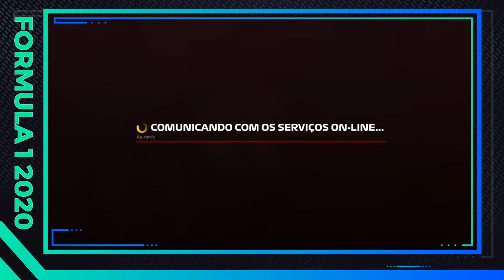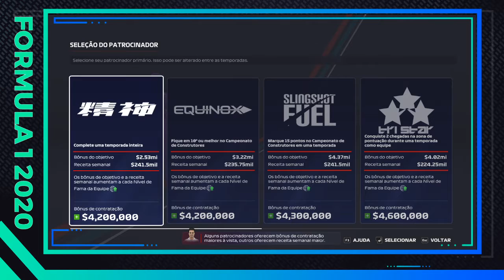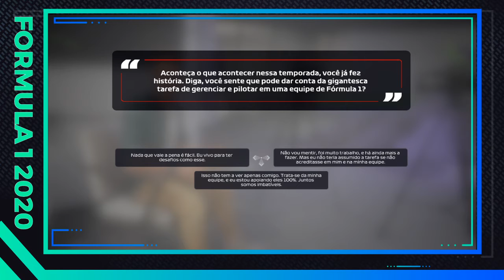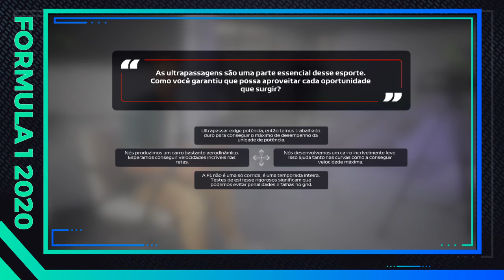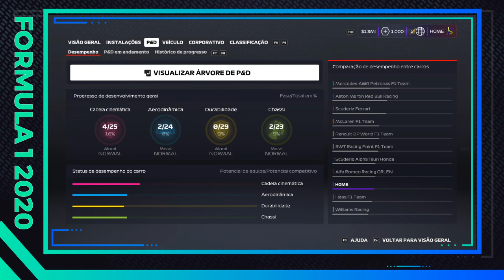F1 2020 MODO MY TEAM PART 1: CRIANDO MINHA PROPRIA EQUIPE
Vai começar um novo projeto HOME, que é a criação de uma equipe na mais cobiçada carreira automobilistica que é a F1. Então prepare a pipoca e venha se divertir para essa temporada.

HARDWARE:

Placa Mãe Z270M ASUS PRIME
Corsair Vengeance Lpx 24Gb RAM - 3000MHz DDR4 (3x8)
GeForce RTX 2060 ROGSTRIX 6GB DDR6
WaterCooler Corsair Hydro H110

CONTROLES:

Logitech G27